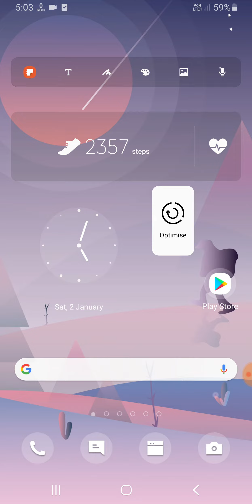Samsung A21s Gestures And Motions, How To Use